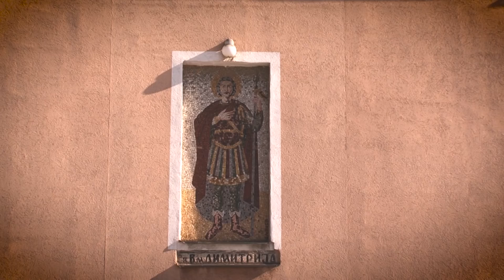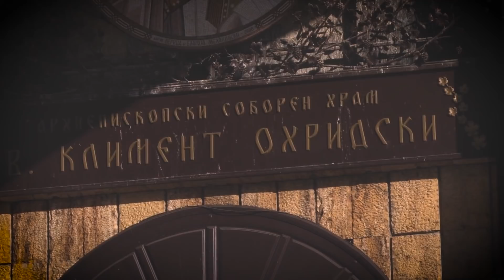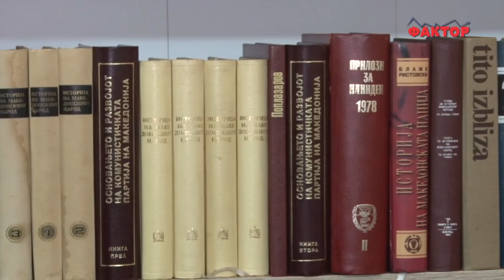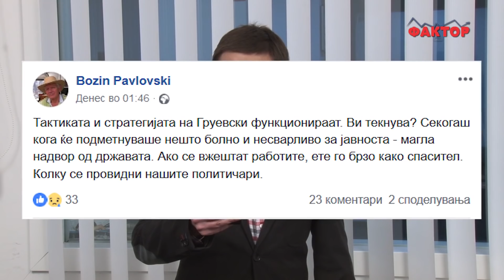Фактор магазин 17.1.2019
Признавањето на автокефалноста на МПЦ побрзо би се одвивала доколку биде надминат македонско-грчкиот спор околу разликите за името. Дали по името, во Атина ќе се деблокира и признавањето на македонската црква во светот на православието? Недела на македонски поделби. Зошто јазиците не се богатство од нашата традиција и новото цивилно општество?